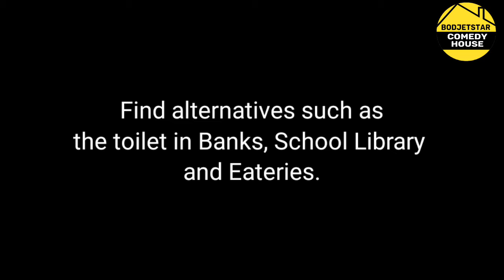THE LIBRARY TOILET | Short Funny Animation Comedy Video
Not all students go to the library to read. Watch this short funny comedy video and discover their intention for being in the library.